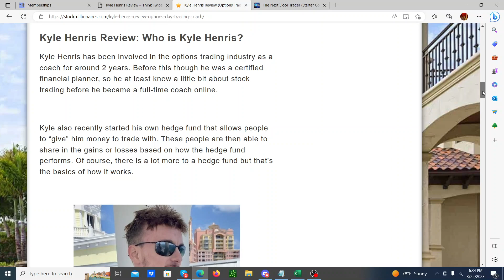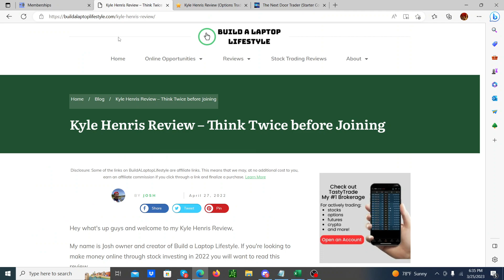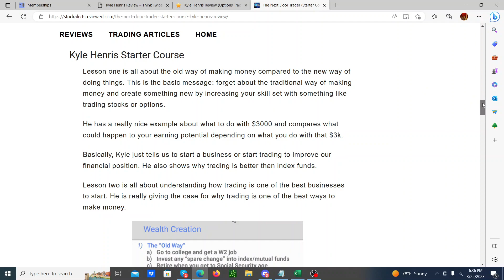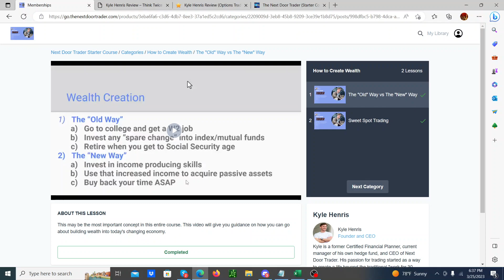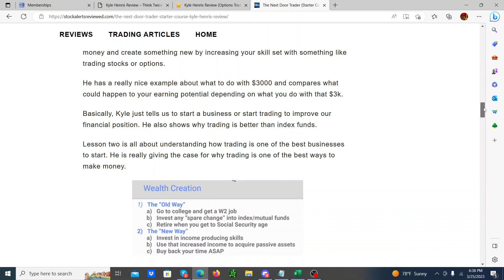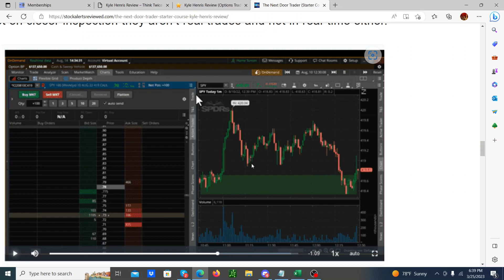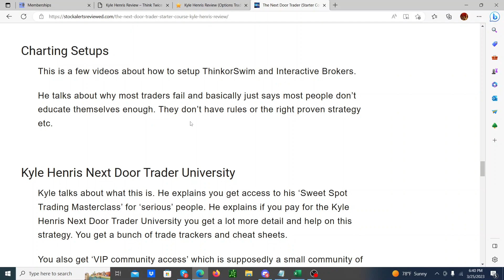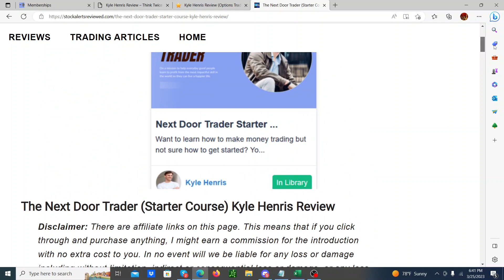Kyle Henris Next Door Trader Starter Course Review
Kyle Henris Next Door Trader Starter Course Review Kyle Henris Review Decent free course for beginners but nothing special.